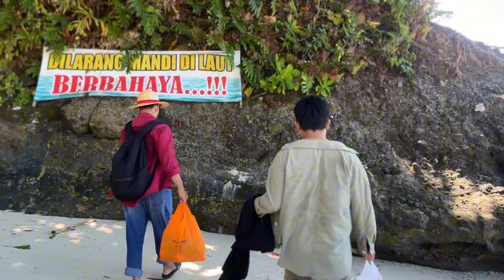Cacing Nusakambangan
saran teks dong